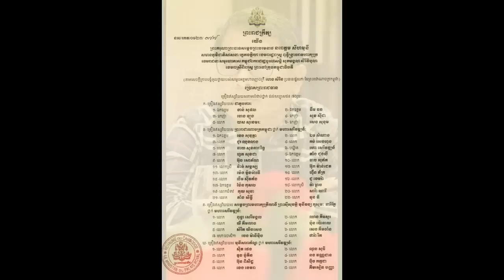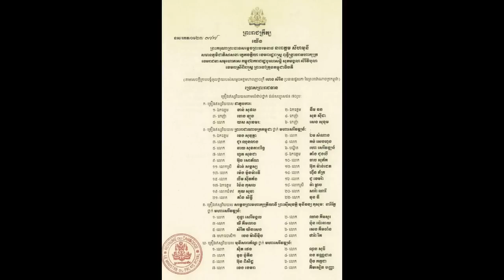Mr.Pheng vannak post a meaning message after saw a famous singer Mr.Ney Jerm/A police traffice